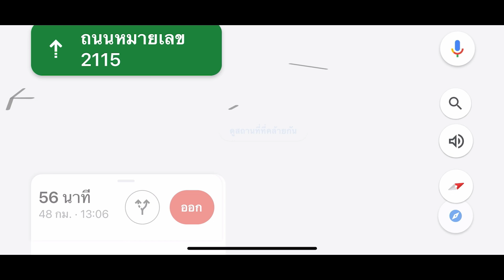🧟‍♀️เส้นทางลัด เชียงคาน จังหวัดเลย GPS ชอบพามา ทางเปลี่ยวน่ากลัว โทรศัพท์ก็ไม่มีสัญญาณ ดูก่อนมา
หากGPS พามา ดูก่อนมา เปลี่ยนเส้นทางด่วน ใช้เส้นทางมุ่งหน้าอำเภอเมืองดีกว่า เที่ยวเชียงคานให้มีความสุขนะครับ ทางแคบโค้ง มืดอันตราย